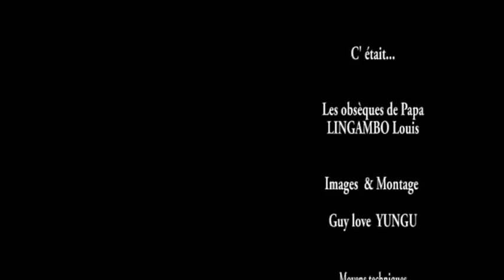LES OBSEQUES DE PAPA LINGAMBO LOUIS